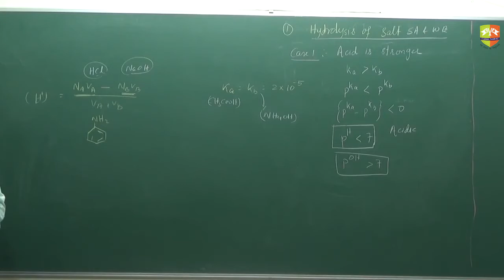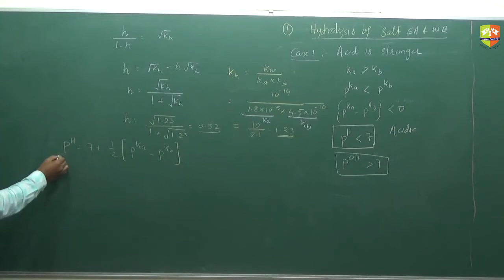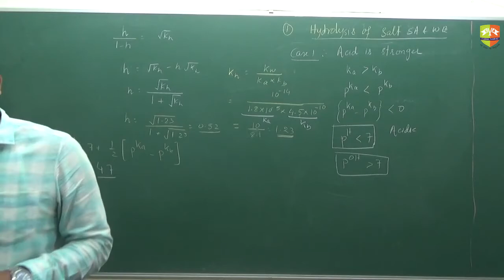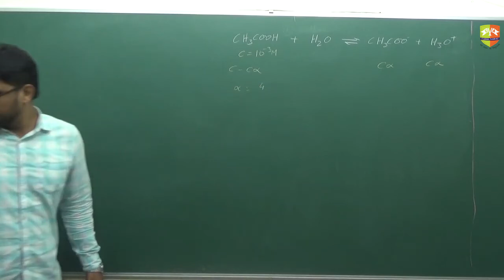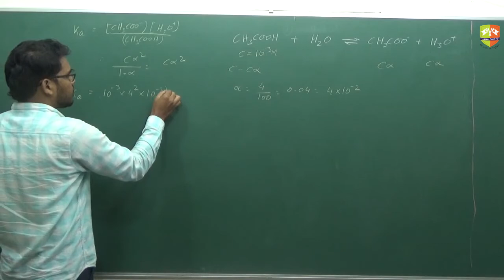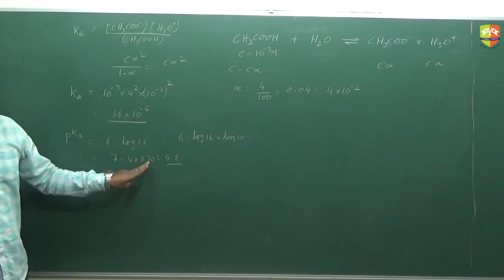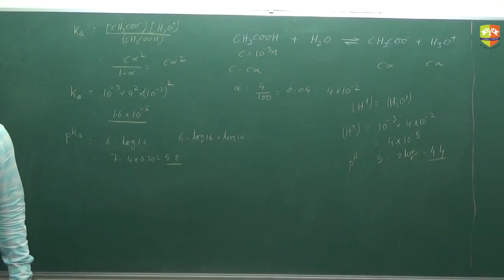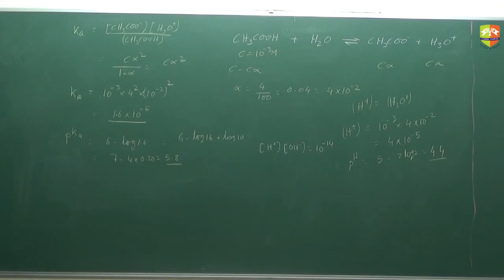Ionic Equilibrium 3